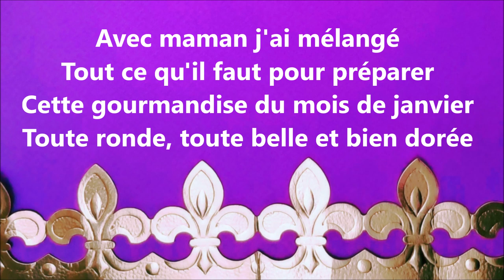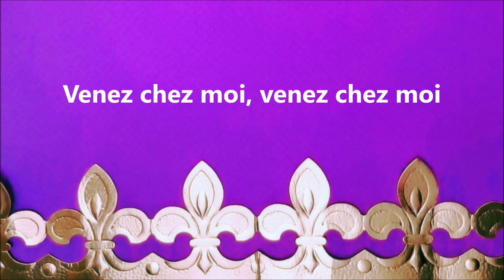Ma galette des rois, version instrumentale avec chœurs musique style médiéval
Chanson pour enfants sur le thème de la galette des rois
La fève est dedans bien cachée
C'est mon personnage préféré
Si vous venez gouter chez moi
Laissez moi devenir le roi
Venez chez moi, venez chez moi
Partager ma galette des rois